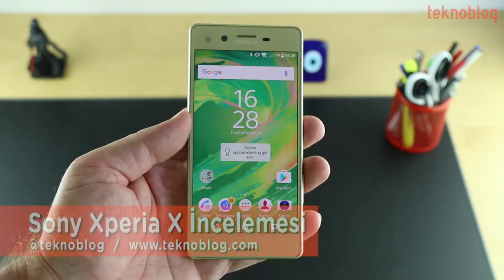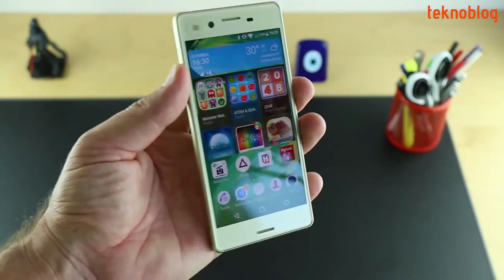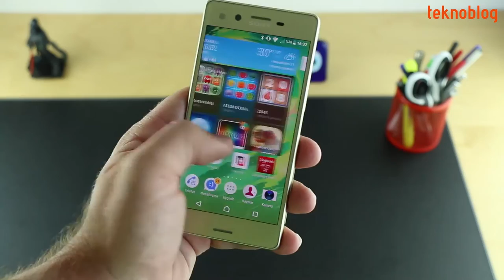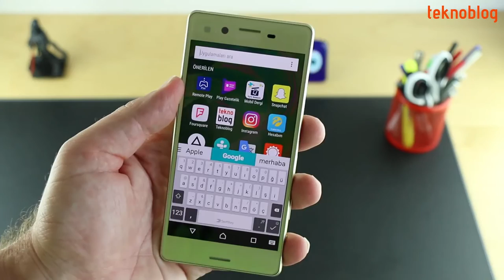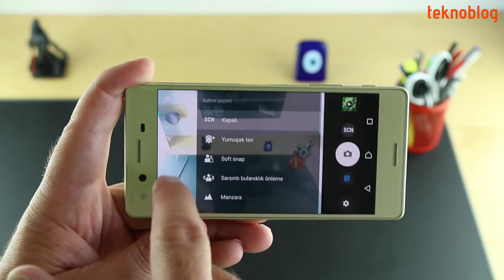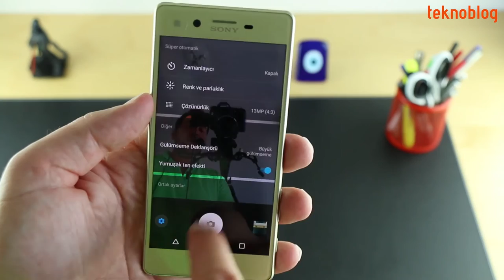Sony Xperia X İncelemesi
Sony'nin 2016 model amiral gemisi Android telefonu Xperia X ile ilgili merak ettiklerinizi inceleme videomuzda bulabilirsiniz.

Xperia X ile ilgili daha fazla ayrıntıyı aşağıdaki bağlantıda yer alan inceleme yazısında bulabilirsiniz: